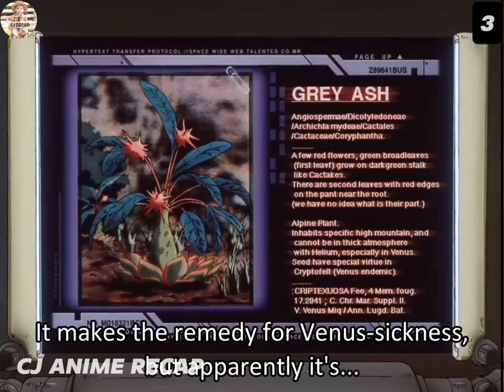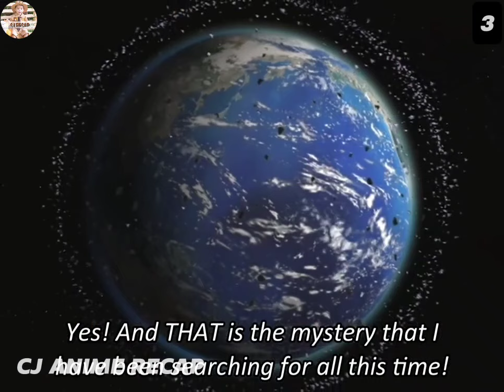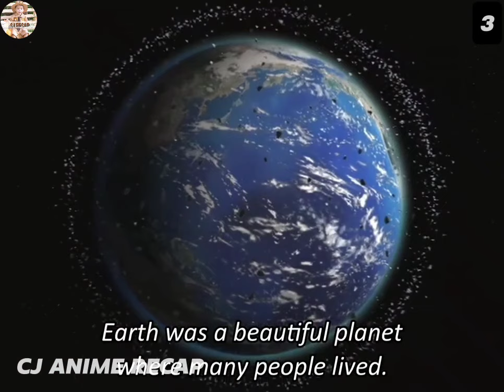(3) SYA NA SIGURO ANG PINAKATUSO SA BUONG MUNDO | ANIME RECAP TAGALOG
Anime Title : Cowboy Bebop